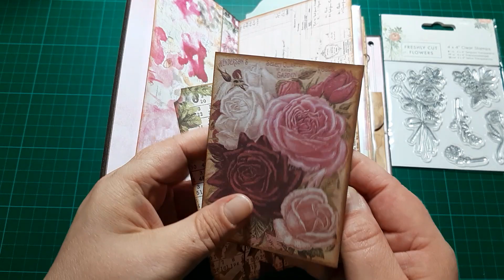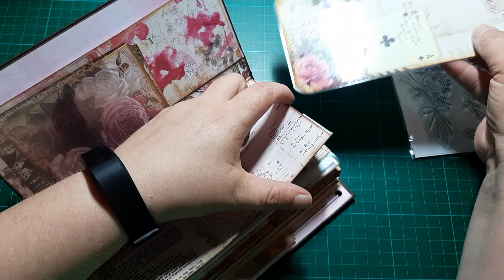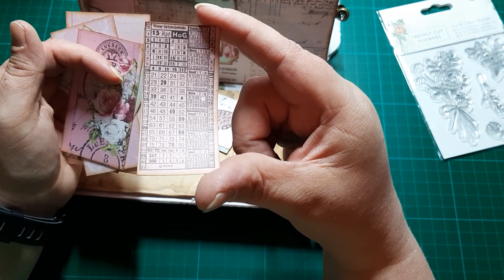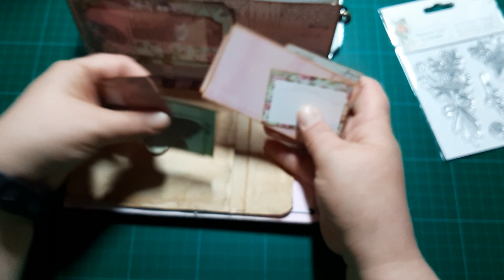❤Wunderschöne nachträgliche Geburtstagspost von Bine 😍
ich habe noch nachträglich von Bine was zum Geburtstag bekommen und was soll ich sagen, ich liebe es. Viel Spaß beim Anschauen des Videos.
Liebe Grüße Simone